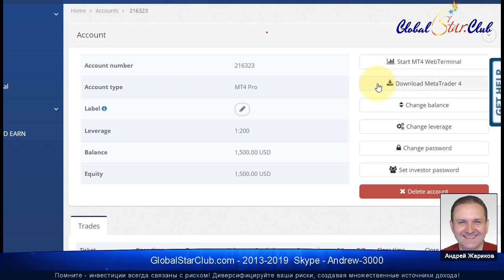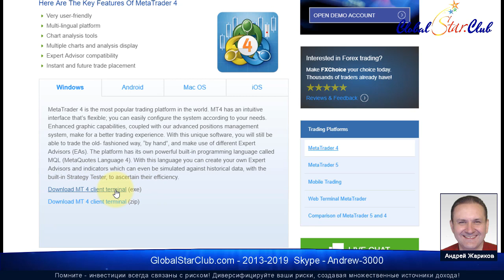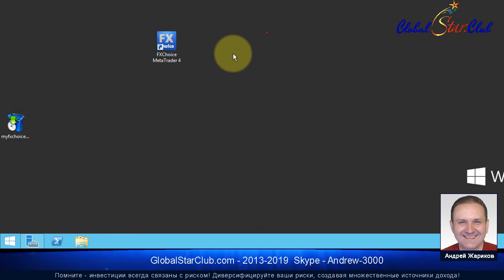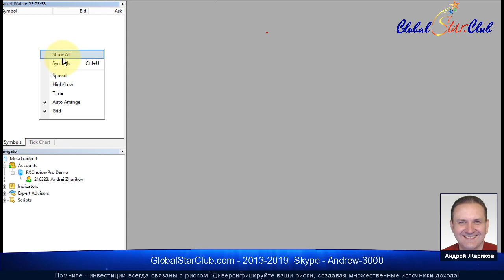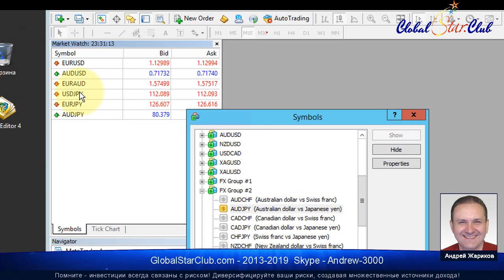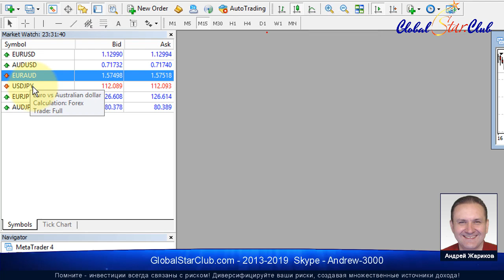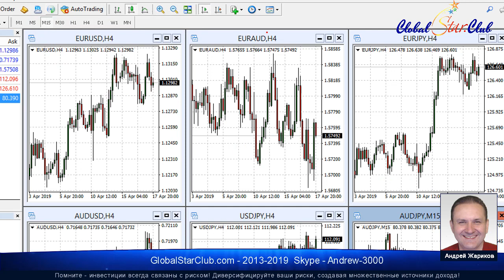Установка MT4 на VPS сервер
Оптимизация видео:
инвестиции,TraideRinger,TraideRinger отзывы, Traide Ringer отзывы, TraideRinger forex,Traide Ringer, трейд рингер, TraideRinger робот,Traide Ringer робот